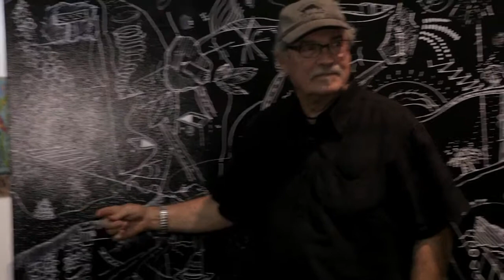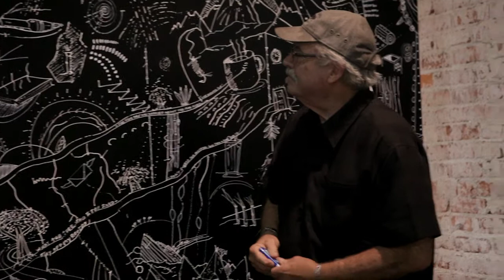July 6, 2012 - Full Evening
5x5x5 from July 6, 2012 at Sylvia White Gallery in Ventura, California. Directed by John M. White.

Performances by: William Roper, Richard Newsham, John White, Alisha Shapiro, and Scotch Wichman